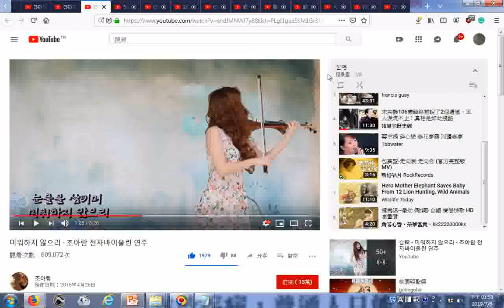改良型的小提琴演奏 瀏覽 미워하지 않으리 조아람 전자바이올린 연주 YouTube20160426